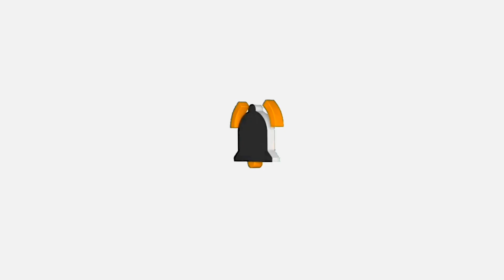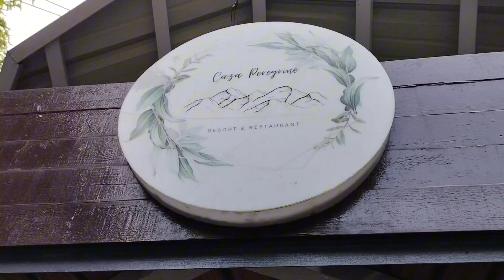Tara sa.caza peregrine pinton bucaue.san Mateo Rizal.